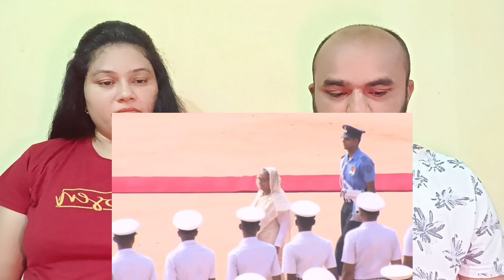Pakistan jealous of Sheikh Haseena ko dubara Bharat mein dekh pakistan ki jali | Gujju Reaction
Gujju Reaction Pakistan jealous of Sheikh Haseena ko dubara Bharat mein dekh pakistan ki jali ||

Credits:
Original Video Link: